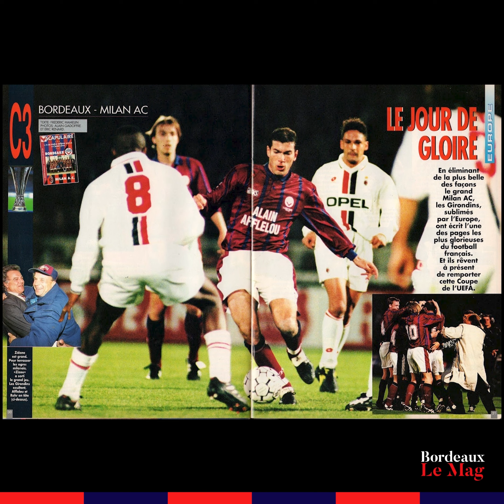Mes années Bordeaux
Pour cette épisode nous recevons Laurent Croci. L'ancien défenseur a passé 4 ans au club, il revient sur son arrivée et les meilleurs moments en Gironde.